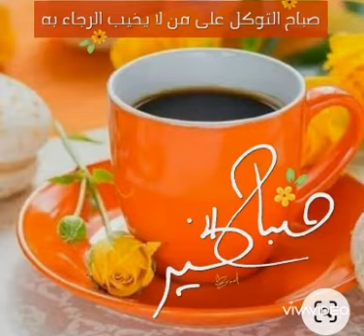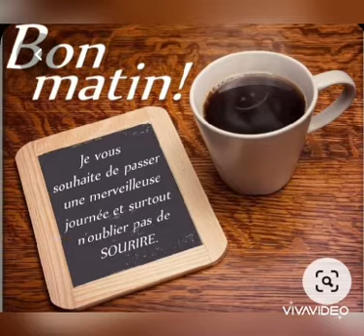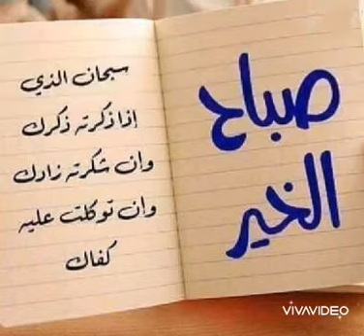صباحيات مع جوجو صباح النور والسرور لاحلى متابعيني ☕🍪⚘